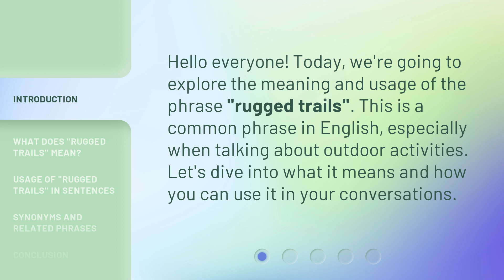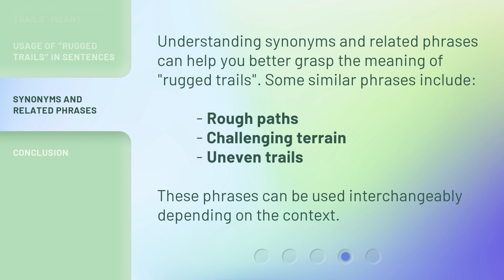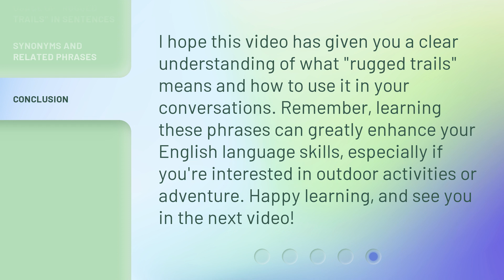Understanding "Rugged Trails": A Guide for English Learners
00:00 • Introduction - Understanding "Rugged Trails": A Guide for English Learners
00:27 • What Does "Rugged Trails" Mean?
00:54 • Usage of "Rugged Trails" in Sentences
01:23 • Synonyms and Related Phrases